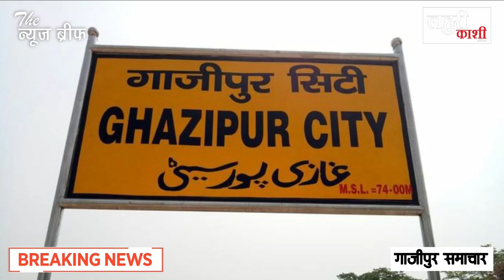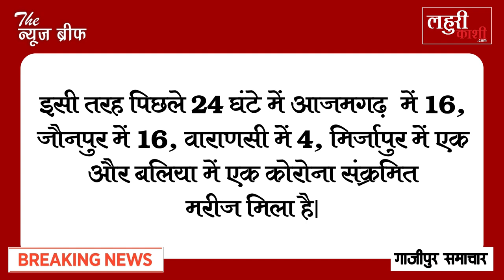24 घंटे में गाजीपुर समेत पूर्वांचल के 6 जिलों में मिले कोरोना के इतने नए मरीज, रहें सतर्क